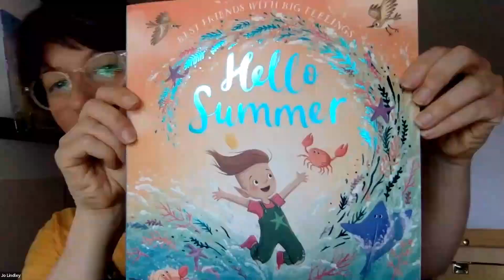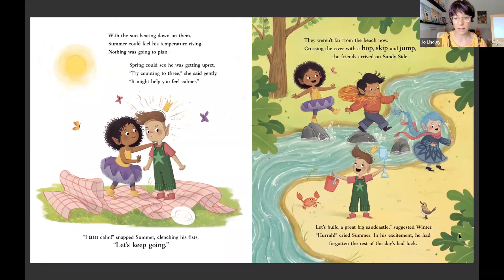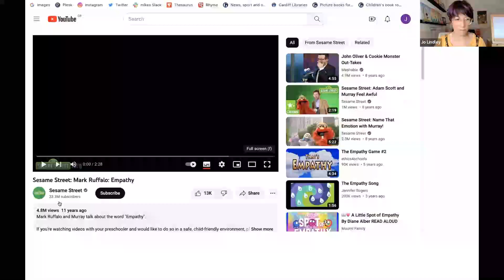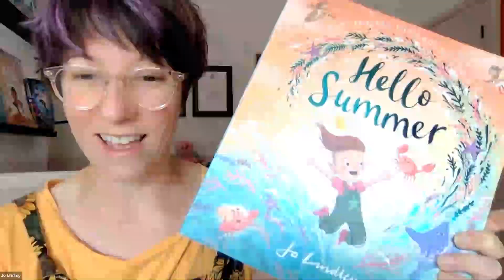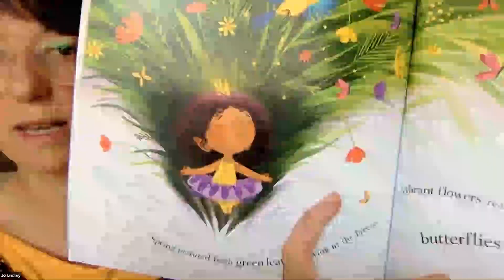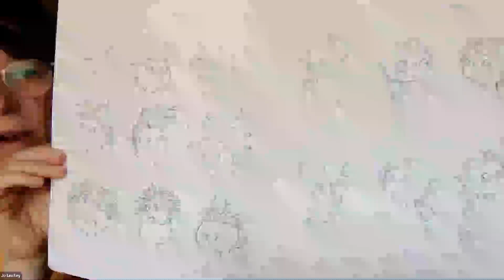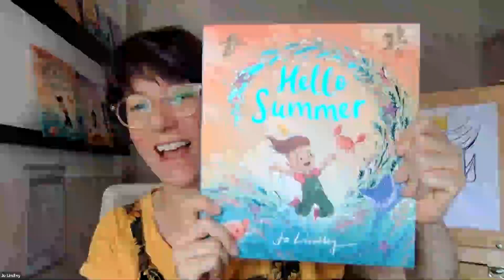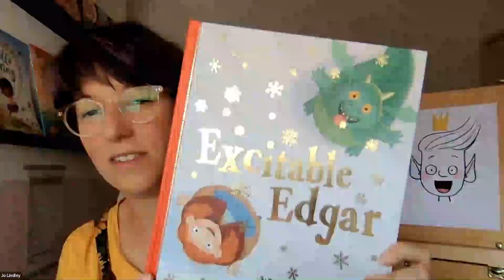KS1: Jo Lindley, Hello Summer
Are you ready to say hello to Summer? Join Jo Lindley, author and illustrator of the Best Friends with Big Feelings series, as she introduces the little season, Summer. Hello Summer is part of a picture book series which aims to open up conversations around emotions and wellbeing for even the youngest of readers.